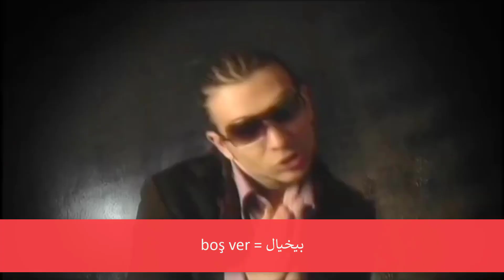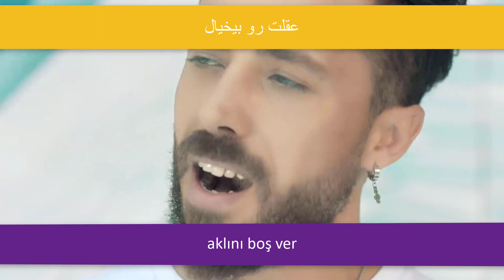اصطلاح هفته - هفته ی هفتم